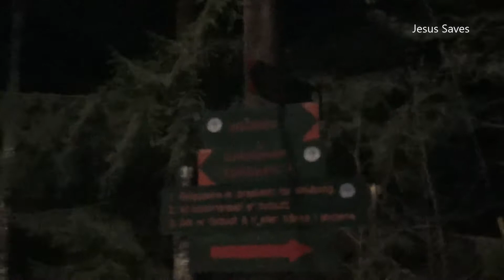Skirunde til Hauketo på skaren fra Sofiemyr. Møtte hest over skiløypa. (Runde ca 11 km)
Kortfilm fra Sofiemyr, Bjørndal, Hauketo.